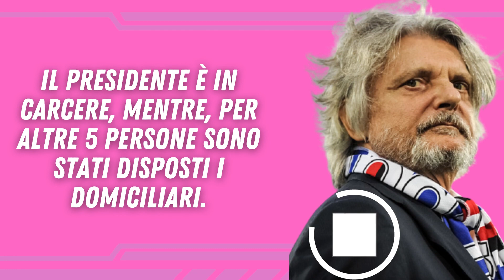ULTIM'ORA, FERRERO ARRESTATO!